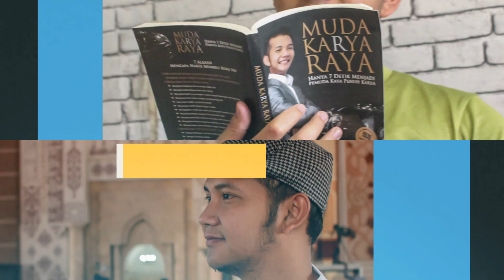Cara Ampuh Biar Ta'aruf Ga Ditolak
Inspirasi video : *Kelas Jodoh*